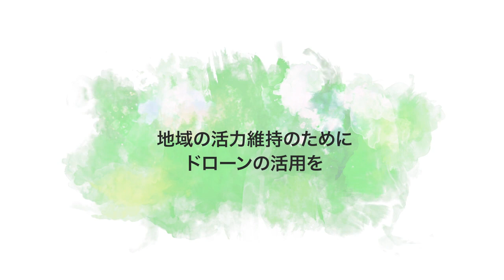【スマート農業 REAL VOICE NO.23-②】 エアロセンス（株）（スタートアップ企業）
「スマート農業実証プロジェクト」に令和2年度から参画している農業者及びスタートアップ企業の方の「生の声」をお届けします！これからスマート農業に取り組もうとする方や既に取り組んでいらっしゃる方にご覧いただき、今後の農業経営にスマート農業技術を導入するきっかけにしていただきたいと考えています。

【お問合せ先】
担当：農林水産技術会議事務局研究推進課　太田、佐藤、齋藤
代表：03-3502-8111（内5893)